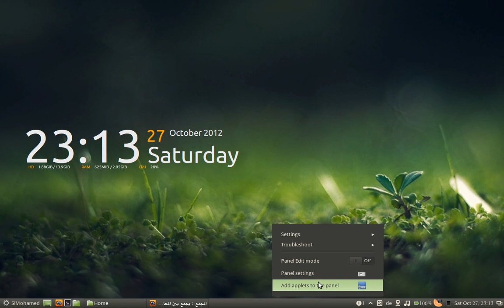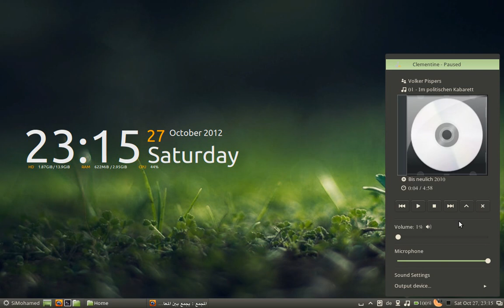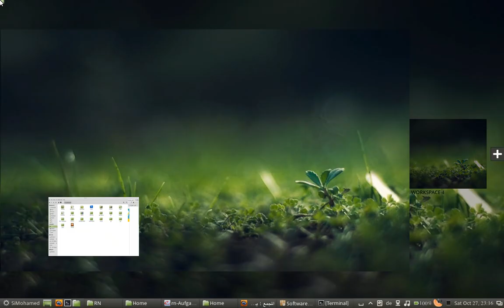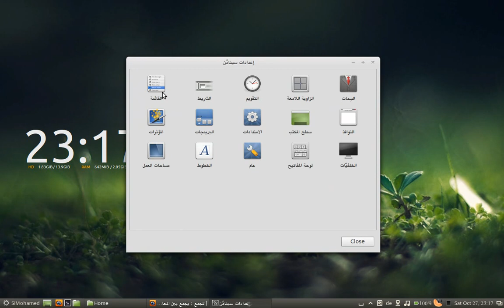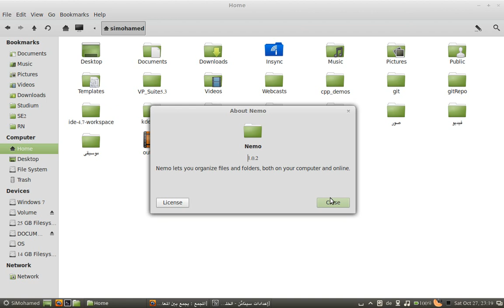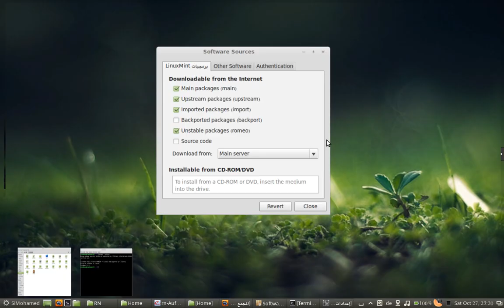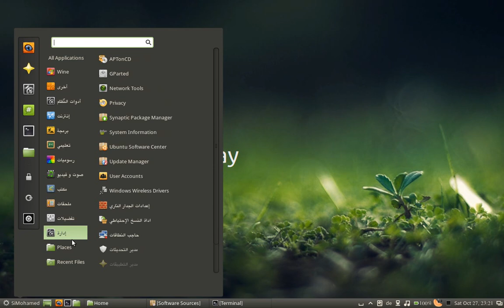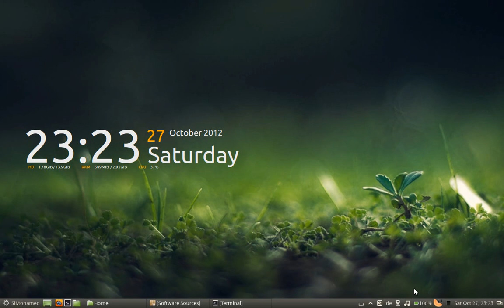اخر تطورات النسخة القادمة من توزيعة لينكس منت 14 Linux Mint بواجهة سينامن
أهم تطورات الإصدار القادم من توزيعة لينكس منت 14  Linux Mint بواجهة سينامن Cinnamon

الدليل الشامل لجماليات توزيعة لينكس منت - Linux Mint : كيف تجعل منت تبدو رائعة